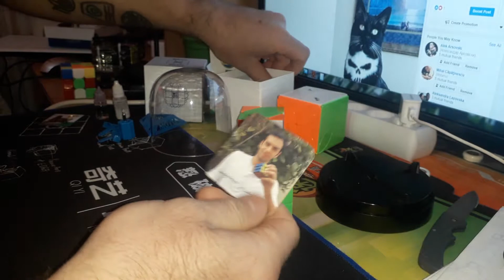Unboxing part 2 HD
Mali nastavak live unboxinga ovaj put sa većom rezolucijom hahahah